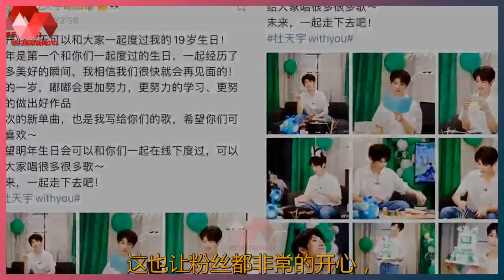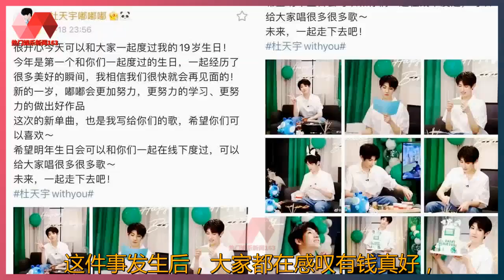艺人回馈粉丝：肖战买饮料，王一博晒自拍，而他更豪迈直接请吃饭. | 王一博 热门娱乐新闻163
热门娱乐新闻163 19/08/21: 艺人回馈粉丝：肖战买饮料，王一博晒自拍，而他更豪迈直接请吃饭. :  艺人回馈粉丝：肖战买饮料，王一博晒自拍，而他更豪迈直接请吃饭.  说到明星和粉丝的双向奔赴，  很多时候都是艺人远远地和在场的粉丝打招呼，  或者是对着粉丝的镜头比心微笑等等，  这些都是艺人力所能及回馈粉丝的方法，  甚至还有粉丝可以在人不多的时候和艺人搭话聊聊天，  或者是拿到艺人的联系方式等等，  这些都是艺人留住粉丝，给粉丝发福利的方式。  就比如之前肖战曾经多次在剧组里给粉丝们买水喝，  说是奖励粉丝很听话，感谢群演们的工作等等，  这算是非常平常的艺人和粉丝的互动，  而王一博更是通过晒自拍来回馈粉丝，  之所以这么说，是因为自从王一博爆火之后，  其动态几乎都被广告占据，毕竟说得多，  就容易被有心人故意放大，  所以王一博的话也越来越少，  很少在动态里展示自我，活生生成了广告博主。  但是王